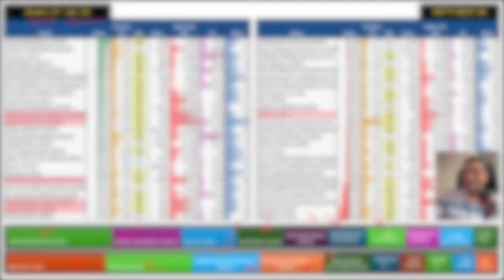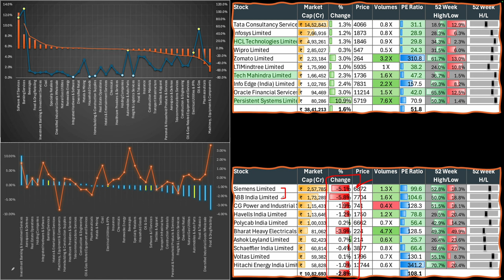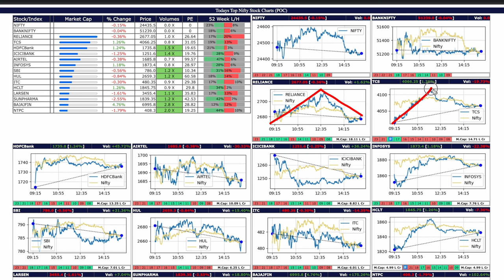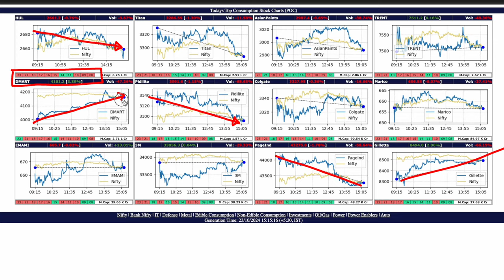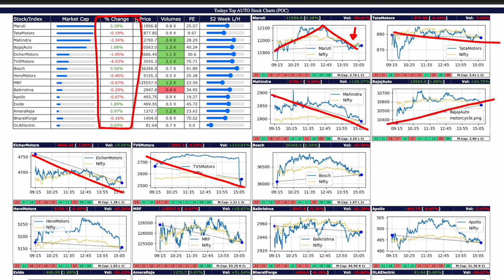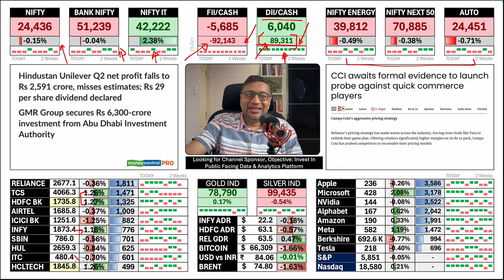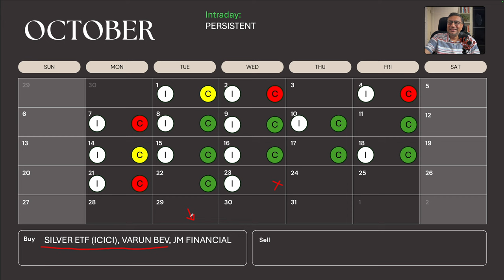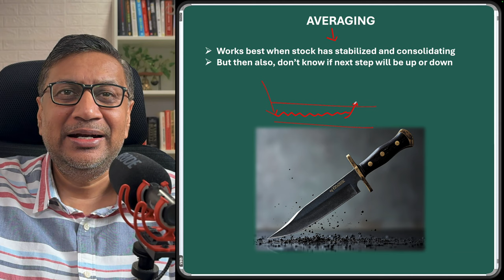Nugget: Laddering vs Avergaing in falling markets | Stock Margets Today | Manish Jain | FOW